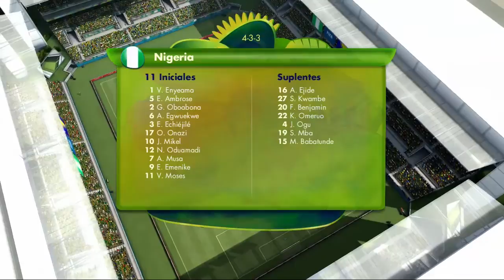2014 FIFA World Cup Brazil - Simulación del partido Nigeria vs Bosnia Herzegovina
¡La Copa del Mundo ha comenzado! ¡No te pierdas esta simulación del partido Nigeria vs Bosnia Herzegovina! ¿Que rival pasará a la siguiente ronda?